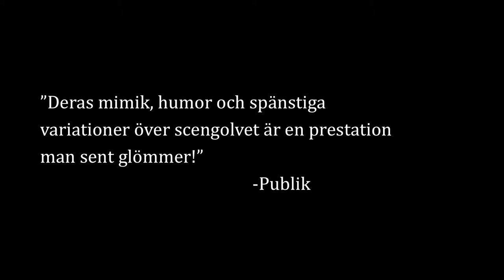"Vi som är hundra" Jonas Hassen Khemiri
Trailer på Teater Baras uppsättning av den svarta komedin "Vi som är hundra" skriven av Jonas Hassen Khemiri.

“Vi är förlorade!”
“Nej då!” Vi är précis lika lagom lyckliga som alla andra”
Tre kvinnor. Eller är de en och samma? Alla sitter de på sanningen om livet och ändå är den enas sanning inte den andras lik. Vad hände på den där konferensen egentligen? Vad händer när en rebellisk ungdom, ute för att förändra världen, lägger sig i en trygghetspedants ordnade tillvaro? Och är det mystiska tågmötet fingerat? Är de precis lite lagom lyckliga som alla andra? Hjärntvättat lobotomerat. Underbart härligt. Lyckliga.

Föreställningen "Vi som är hundra” är en svart komedi av Jonas Hassen Khemiri som handlar om vikten av att acceptera och älska oss själva… innan det är för sent.